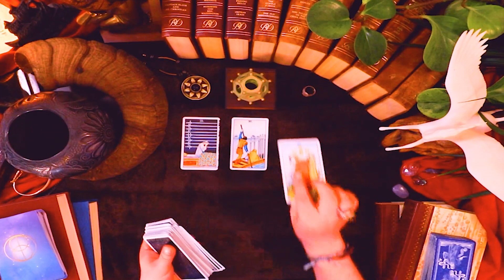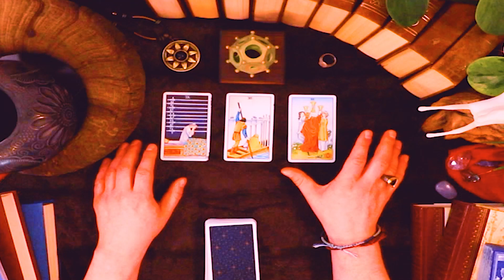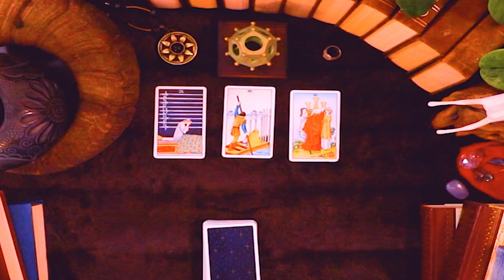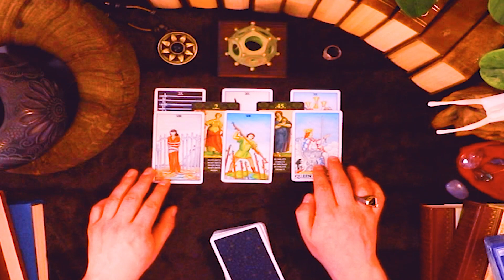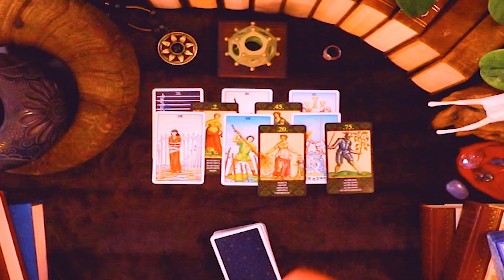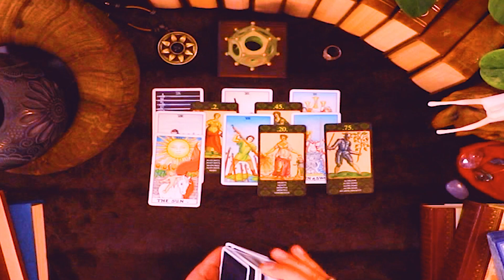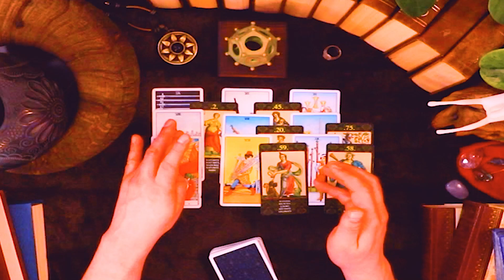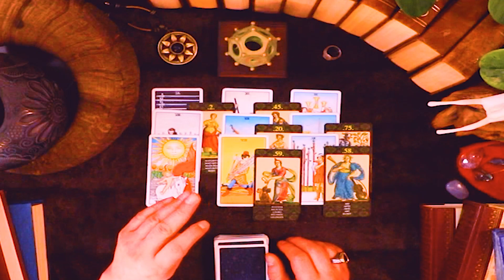AQUARIUS ~ A SOUL FAMILY IS FORMING UNDER YOUR DIRECTION!!! May 3 - 17, 2022 Tarot Reading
This is a love life horoscope tarot reading for Aquarius for May 3 - May 17, 2022.
💍💎 Moldavite Ring 💎💍: The Exquisite Design and Craftsmanship of this Spiritual Ring was Created
🃏 Card Decks : Universal Waite Tarot Deck, Cards of Nostradamus, and the Magic of Unicorns Oracle Deck.